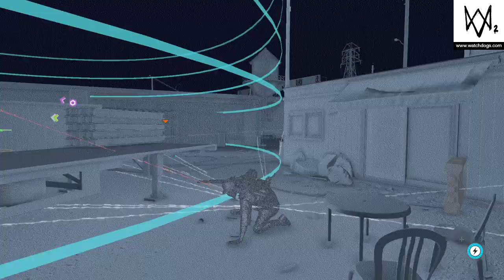Watch Dogs 2: Majin and Wolfgirl vs Magma and Radjy